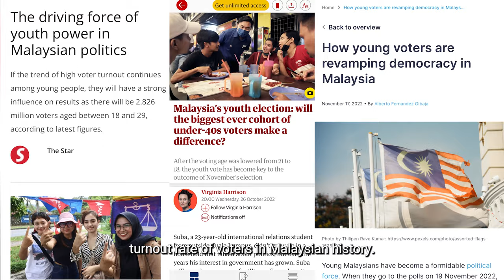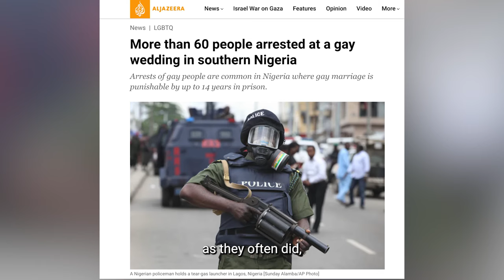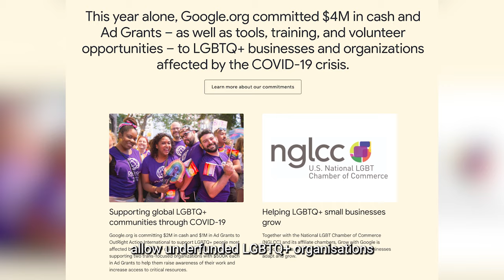How Can You Lead a Campaign for Change?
“Effective, clear and persuasive communication is vital in inspiring and facilitating lasting change.”

Meet the OYW23 Campaigner of the Year Award winners, supported by Intuit Mailchimp. 🎉

An expert panel of judges has selected these five revolutionary campaigners. All five winners have had an exceptionally positive impact in their communities locally or globally and are inspiring other young leaders to do the same.

Watch this session to learn more about their work.